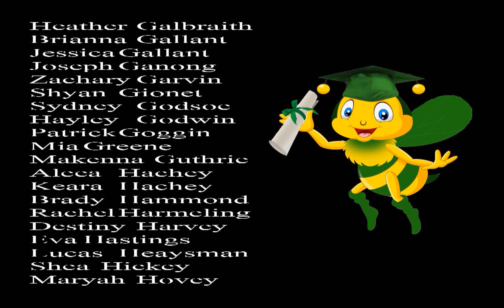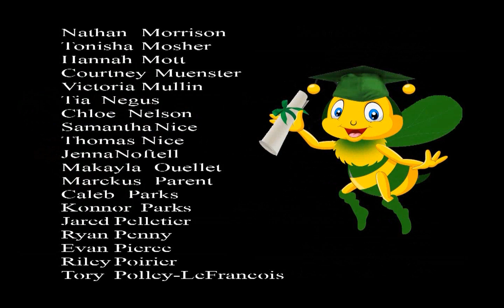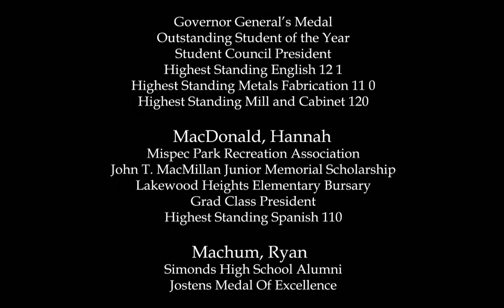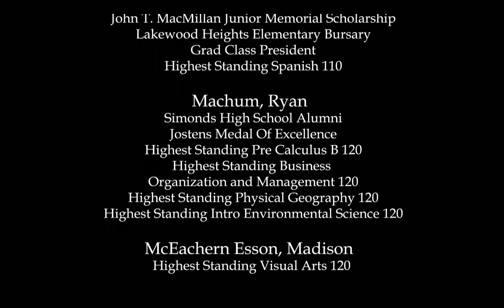Simonds High School Virtual Graduation 2020